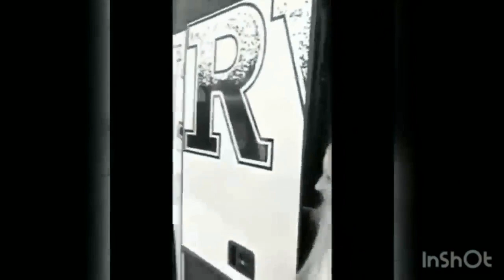Главный праздник СамвелiАды.)))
Самые лучшие творения,безумные поступки,немыслимые подвиги,неиссякаемое вдохновение,проникновенные стихи и хитовые песни на планете от любви!